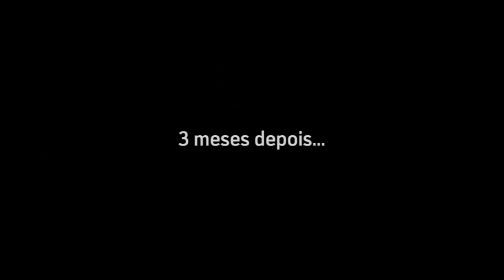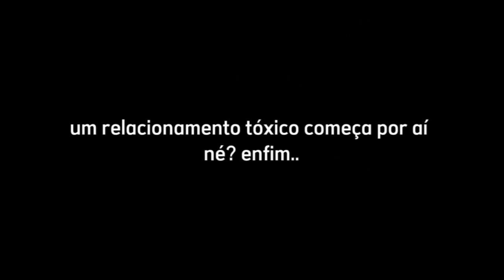o passado do katabe {pt 2!}[yaoi]{gatilhos}